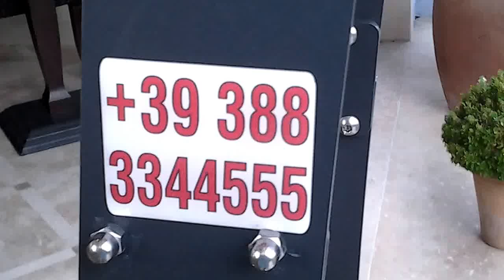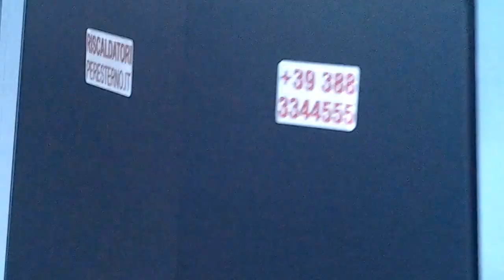Fungo a Pellet fungo a Bioetanolo Riscaldamento per Esterno Riscaldatori +39 3883344555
Fungo a Pellet Fungo a Bioetanolo Riscaldatori per Esterno Ventilatori Nebulizzatori Rinfrescamento Nebulizzazione per Esterni ed Interni